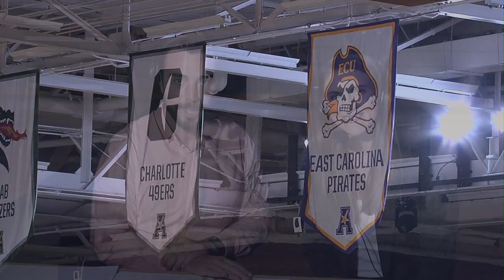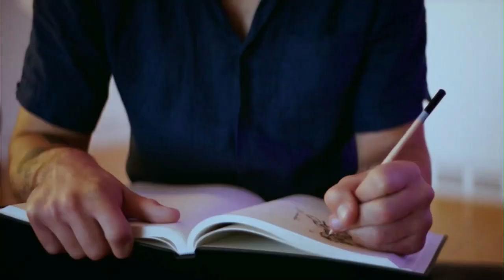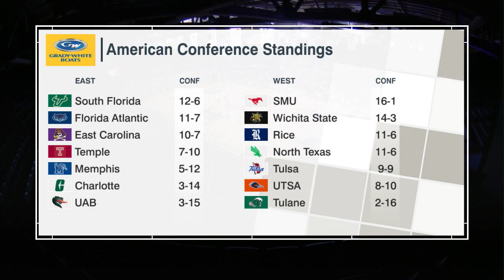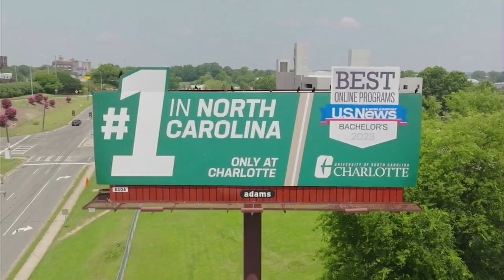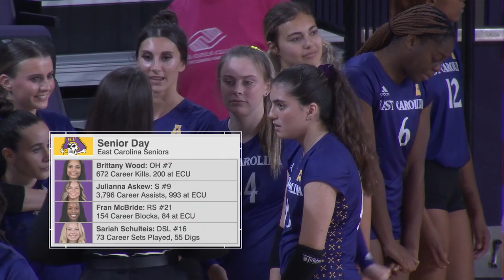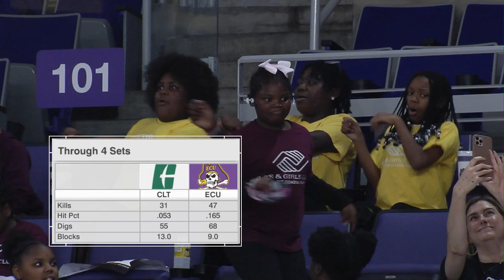Charlotte vs ECU VB 11 18 23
Follow Evan on Twitter: @EvanBud and Instagram: @EvanBudrovich